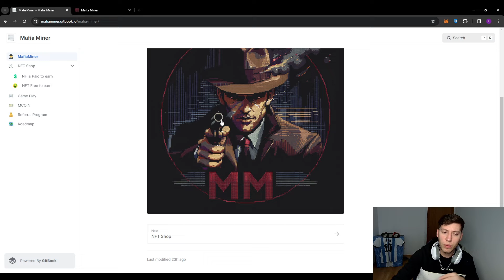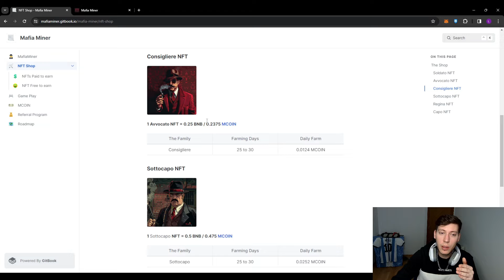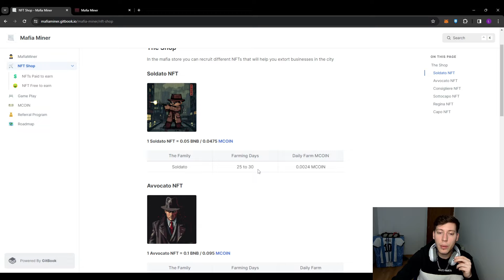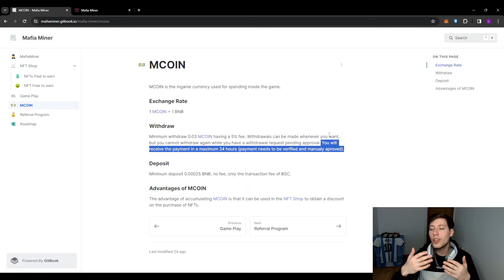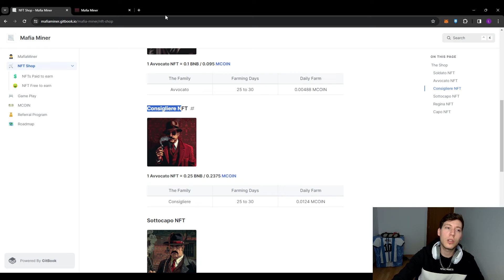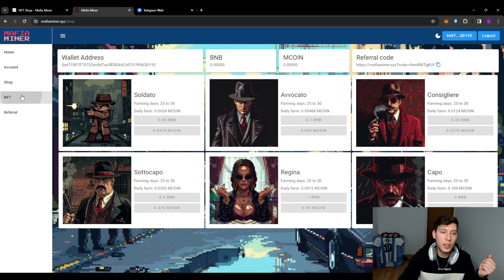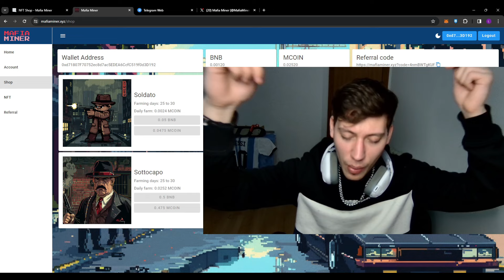NUEVO JUEGO NFT CLICK TO EARN SALIO HOY MISMO! MAFIA MINER SORTEO 0,05 BNB // BNB PASIVO CADA DIA!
RECUERDEN PARTICIPAR DEL SORTEO GRATIS YENDO A LOS COMENTARIOS!!!

Hoy traemos un video UNICO, porque traemos un proyecto que acaba de salir hace menos de 1 hora! Despues no pueden decir que no les avise! Abrazo grande y gracias por el apoyo de siempre!
LINKS UTILES=

Registrate en la pagina Web del proyecto con el link del comentario!